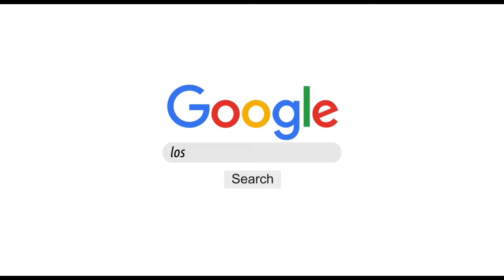PREDICCIONES J5 - LIGA MX FEMENIL 🔮⚽️